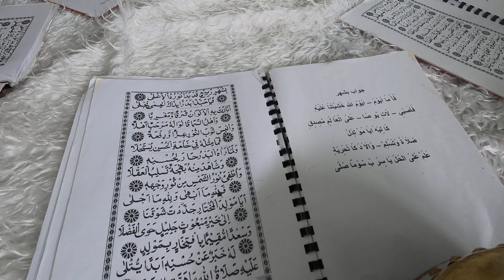Kompang Parit 13 Sungai Panjang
Persembahan Kompang di majlis perkahwinan Raidah n Fawwaz